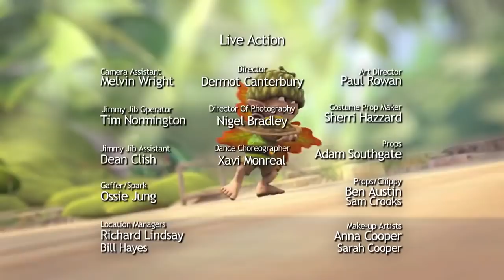Tree Fu Tom Episode 5 Dark Sprites